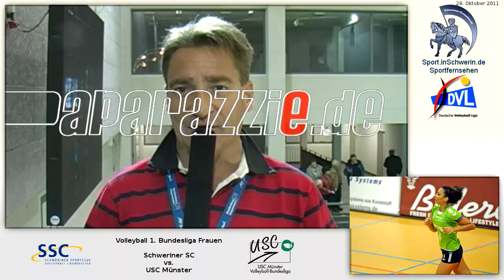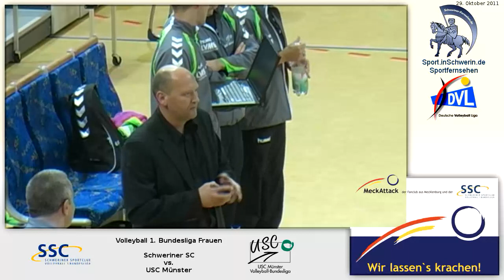Volleyball 1. Bundesliga Frauen 3:1 Schweriner SC vs. USC Münster